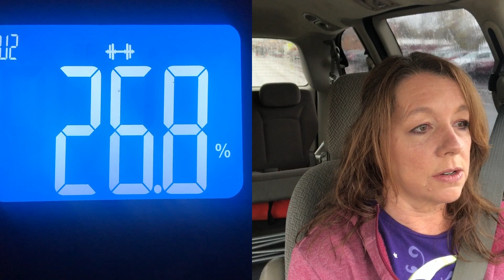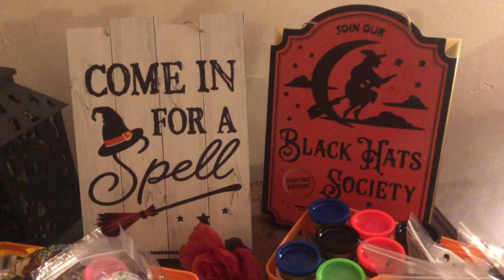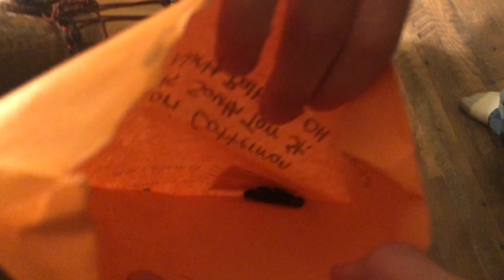Weigh in & FDOE ~ Shout Outs ~ Friend Mail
Snail Mail:
Lori Cotterman